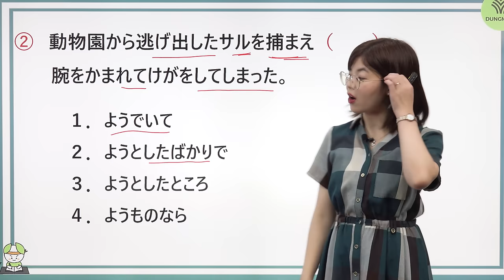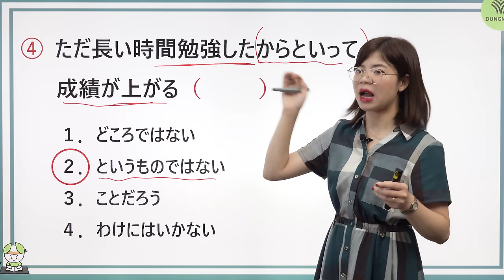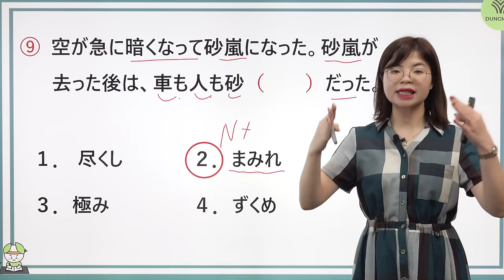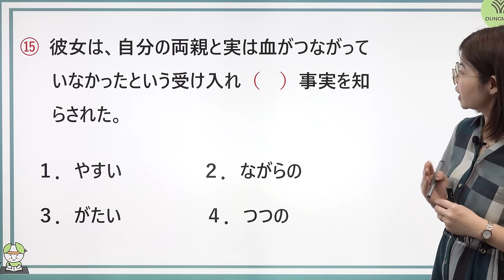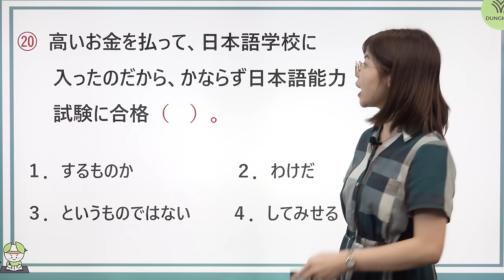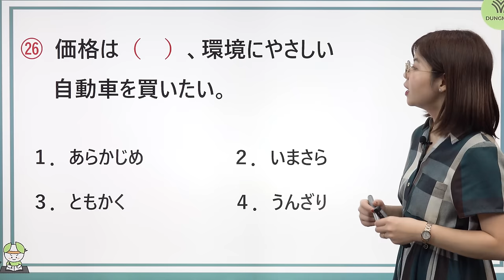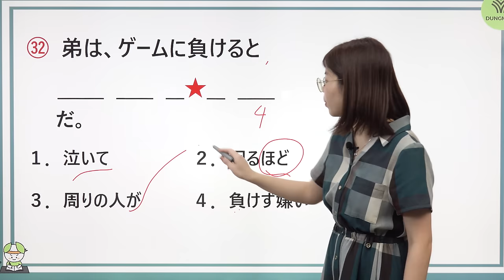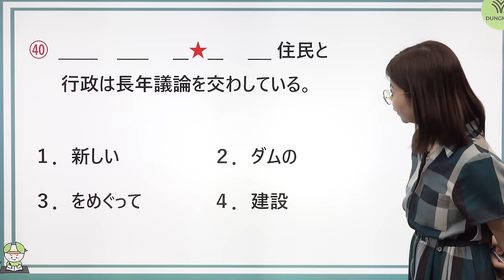#1 Ôn nước rút N2: Chữa nhanh 40 câu ngữ pháp N2